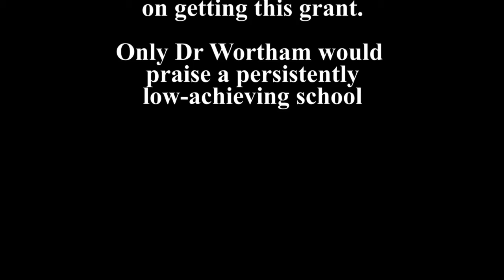Chestnut Ridge Middle School Improvement Grant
East Ramapo - Chestnut Ridge Middle School received $2.497 million in a Grant. WHY? Because Chestnut Ridge Middle School has been on of New York  state’s persistently lowest-achieving schools and is identified as a Priority School. Watch as Dr. Wortham throws her spin on the Grant.

video from the Sept 13, 2016 meeting